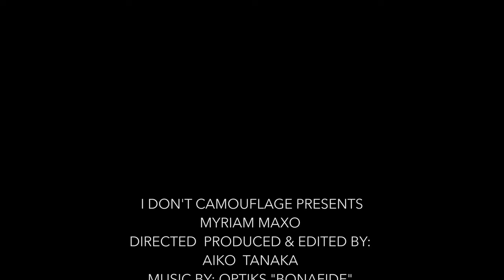Teddy Bear Designer Myriam Maxo on Her Career Move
"I Am Uncovered" - I Don't Camouflage hung out with French Designer Myriam Maxo one day in Soho when she was visiting from Paris. Watch and listen to her journey and how she started her teddy bear collection DD.

Directed Produced & Edited by: Aiko Tanaka of I Don't Camouflage
Interview shot at Blue In Green
Special Thanks to: Blue In Green Soho